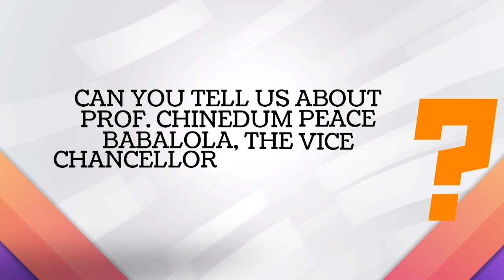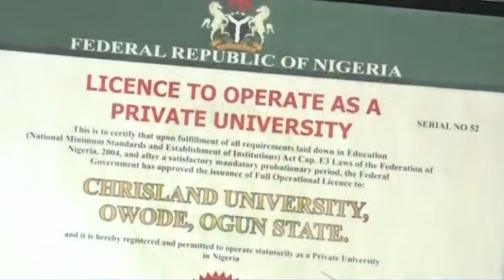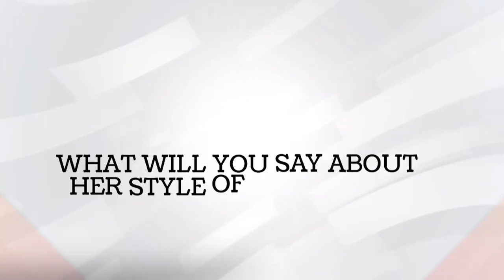Dr Alabi Olufemi Alabi Speaks on Prof Chinedum Peace Babalola as Chrisland University VC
Dr Alabi Olufemi Alabi Speaks on Prof Chinedum Peace Babalola as Chrisland University Vice Chancellor